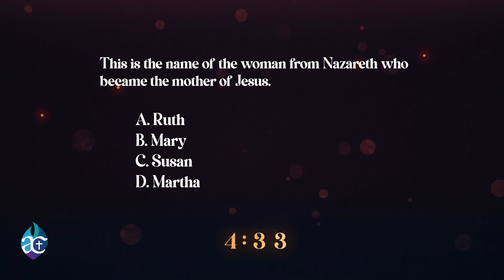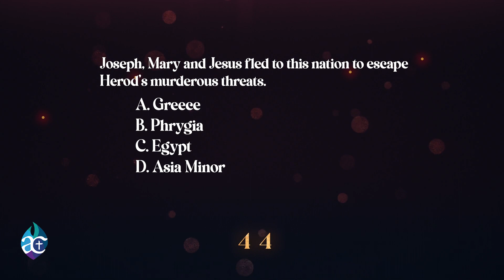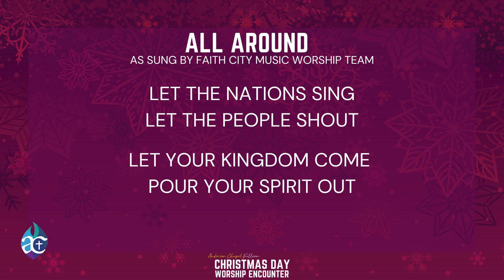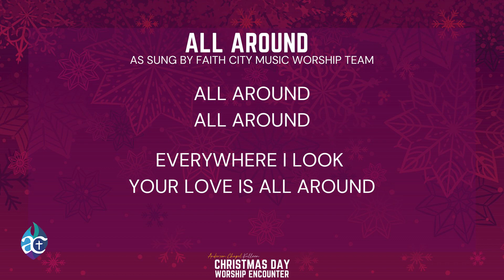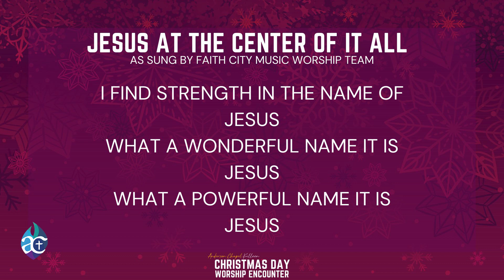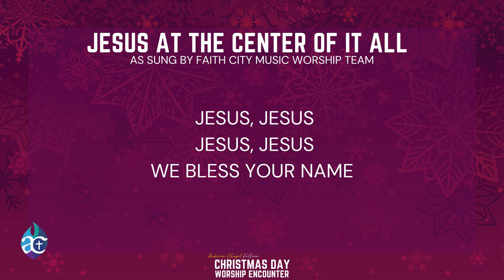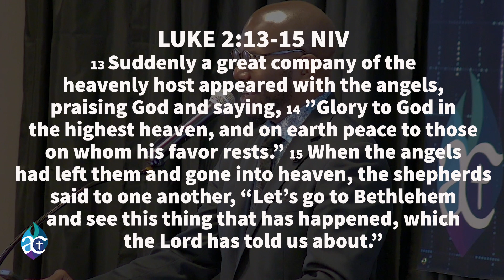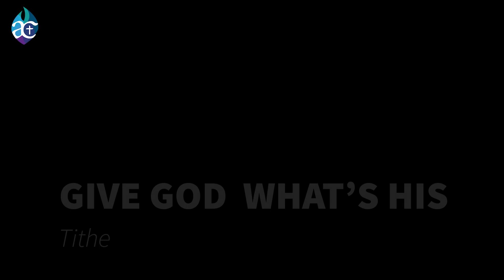Sunday December 25, 2022 Worship Encounter at 9:30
Sunday December 25, 2022 Worship Encounter at 9:30